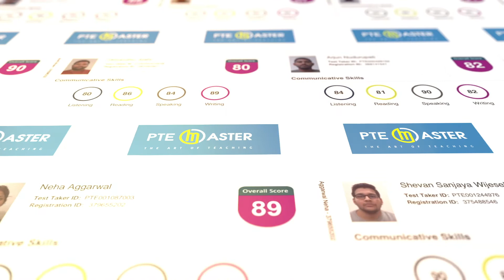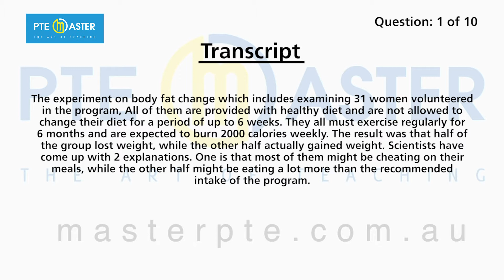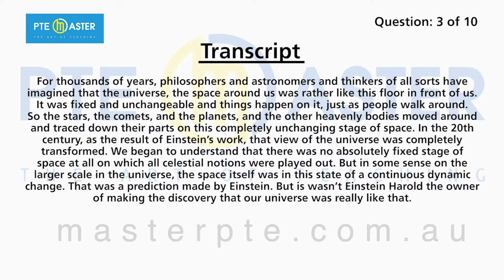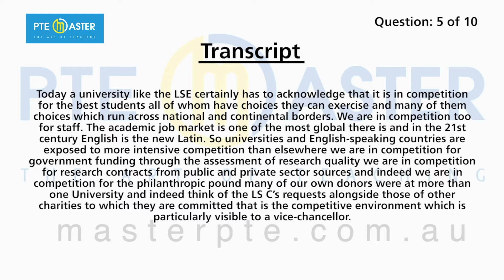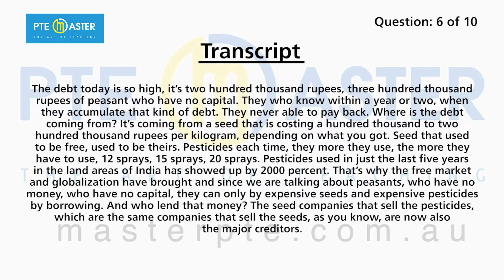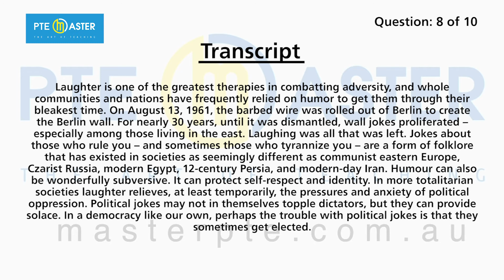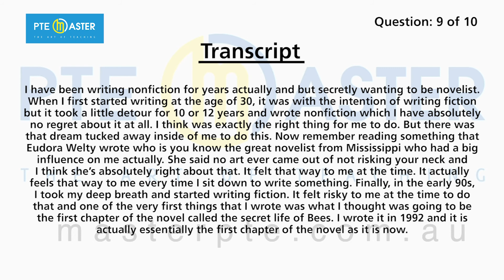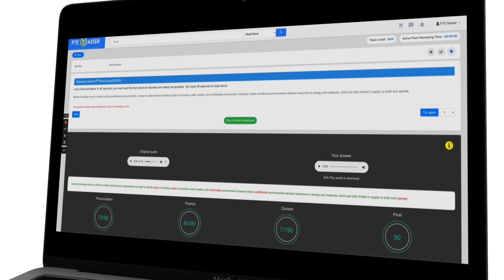Most repeated PTE Listening Summarize Spoken Text questions 25/6-2/7/21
Your quickest pathway to permanent residency in Australia is within reach, watch this video to fast-track your PTE exam preparation and make your dream become a reality.